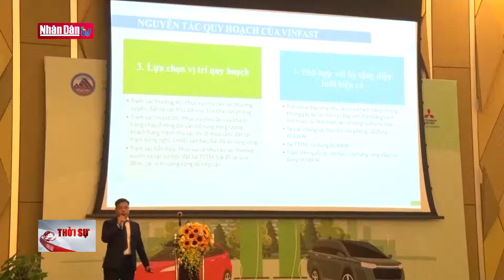Đà Nẵng công bố Đề án xây dựng Trạm sạc ô tô điện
Đà Nẵng công bố Đề án xây dựng Trạm sạc ô tô điện | Truyền Hình Nhân Dân
1. Dự Báo Thời Tiết Hôm Nay